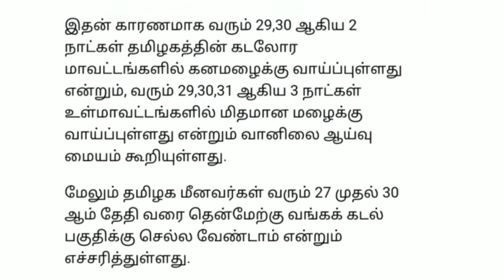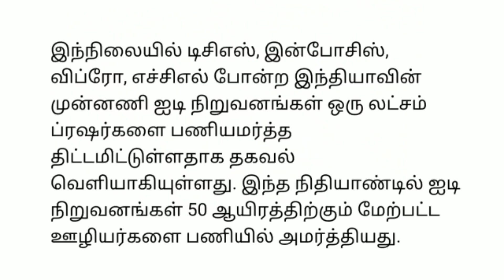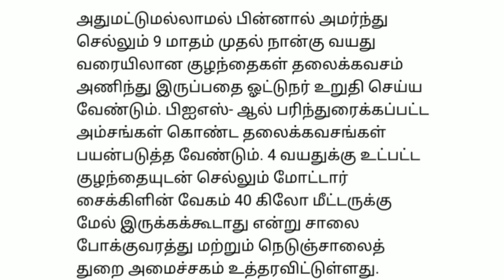மாலை 6மணி செய்திகள்|27-10-21|Today Evening headlines News | Mukkiya seithigal | முக்கிய செய்திகள்